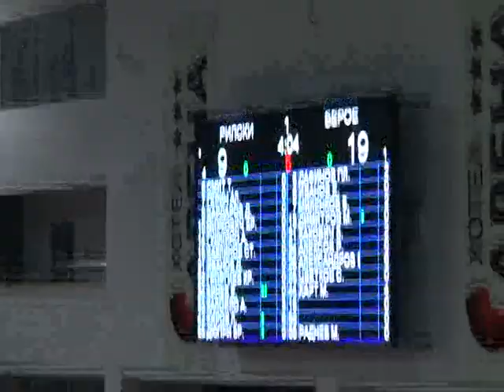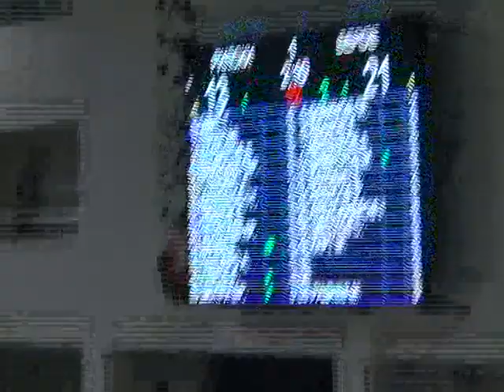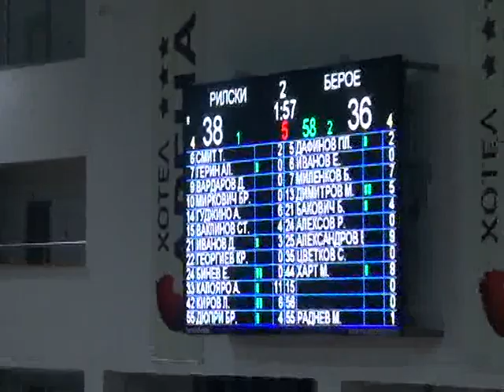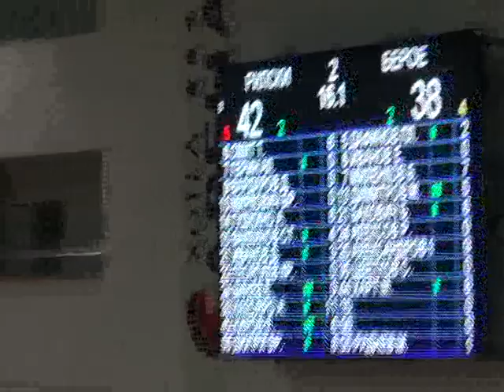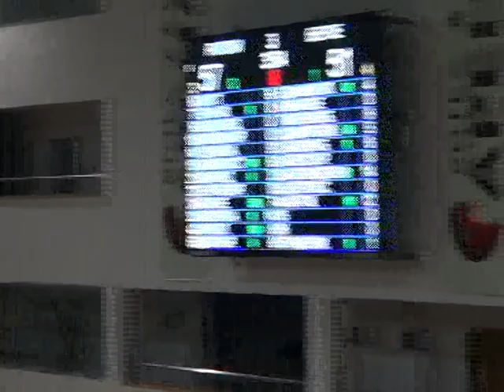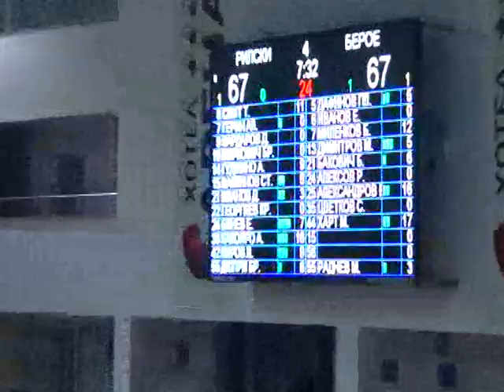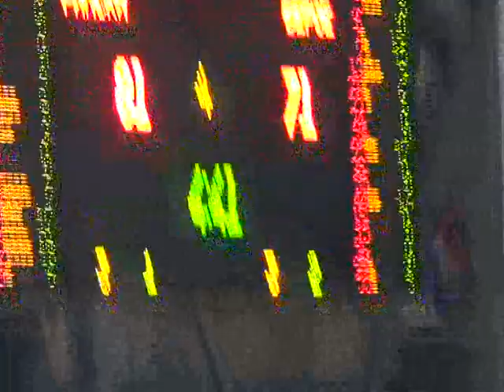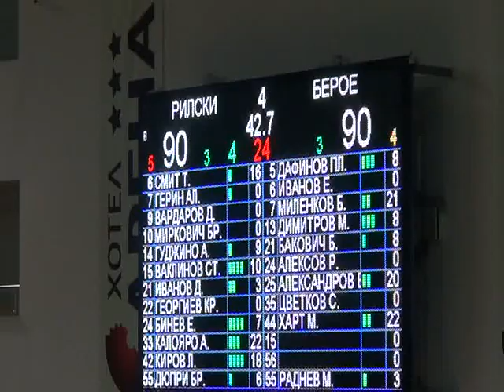BASKETBALL: Rilski Sportist - Beroe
Rilski Sportist -  Beroe NBL Bulgaria Last season match before playoffs